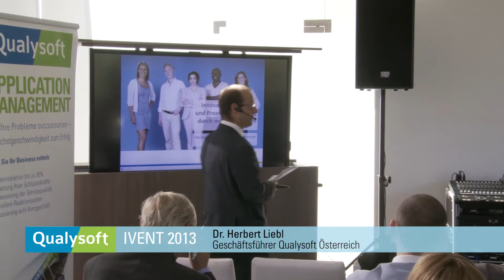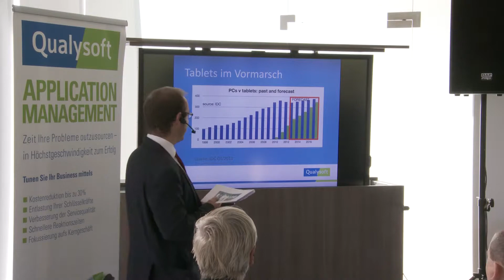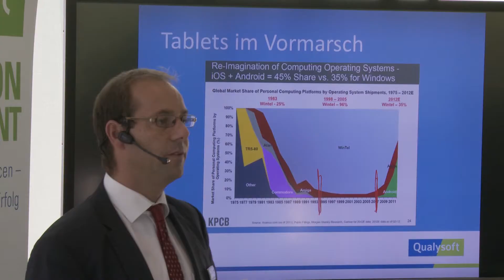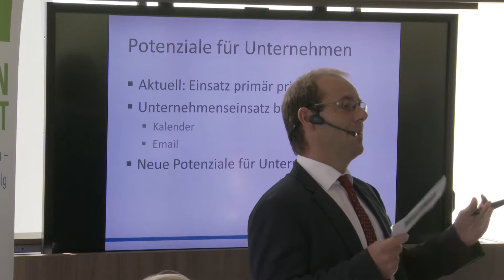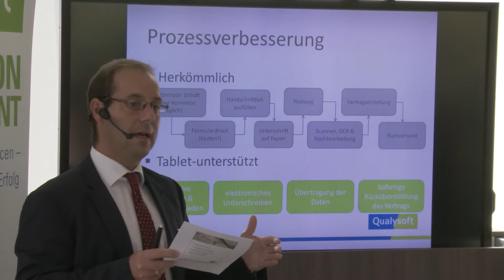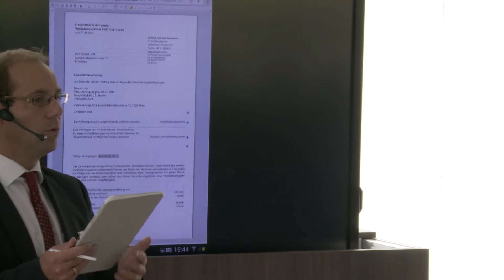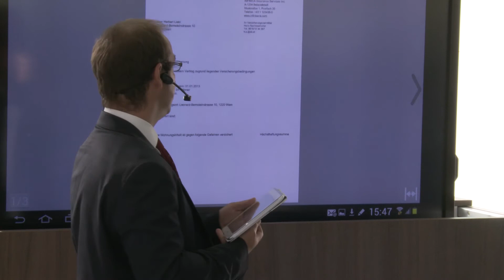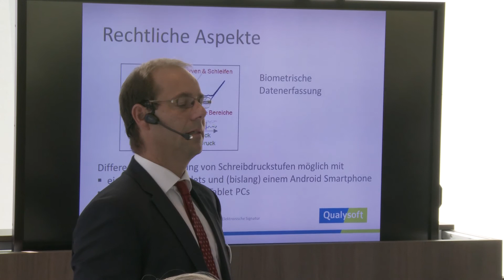Qualysoft IVENT 2013 - Vortrag Dr. Herbert Liebl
RETROSPECT - QUALYSOFT IVENT
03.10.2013 - "Innovation & Event" hosted by SAMSUNG

Samsung and Qualysoft Present Smart Products and Innovative IT Solutions for Businesses

"Welcome to the top!" was the word on October 3, 2013 as part of the Qualysoft Ivent up on Terrasse Kahlenberg. In cooperation with Samsung, the Vienna-based IT solution provider presented trends, shifts and new products at its annual innovation event with numerous VIPs from business and politics.

In addition to innovative specialized talks on topics such as application management, nearshore development and mobile enterprise, Samsung presented among other things its Samsung Galaxy Gear, a unique combination of a stylish wristwatch and a smart device, as well as its mobile security solution for businesses, Samsung KNOX. The event came to its culmination with a keynote talk by Maria Rauch-Kallat, owner of mrk diversity management gmbh on the topic Diversity Management -- Innovative Mischief or a Benefit for Business?!